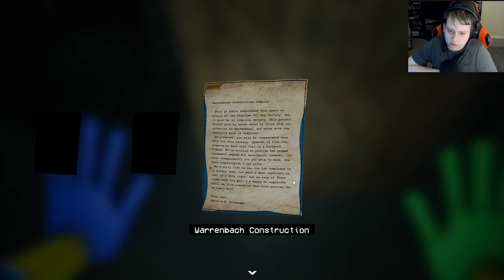Dog Caterpillar Monster? | Poppy Playtime Chapter 2 Part 3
we have now made Mommy Long Legs angry and we also see a Jacksepticeye easter egg in the game as well.